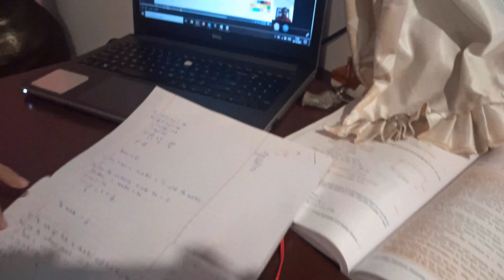Top places to visit in Alappuzha | ആലപ്പുഴ ഒന്ന് കറങ്ങിയാലോ | Gods Own Country | Must See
Our first leg of the Nomadic adventure was at Marari in Alappuzha
Route till date - Trivandrum- Alleppey - ...

Our Stay : Marari Umapathi Beach Villa, Mararikkulam

Attractions - Marari Beach, Arthunkal Chruch, Coir Museum , Alleppey beach, Kuttanad region,Kainakary, Nedumudi, Champakkulam, Canal Boating